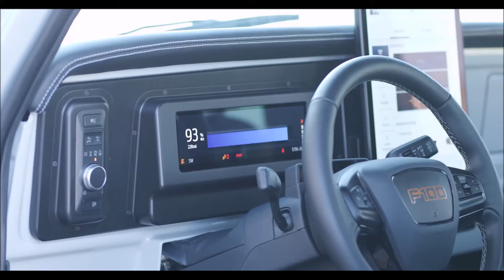FORD F100 ELUMINATOR